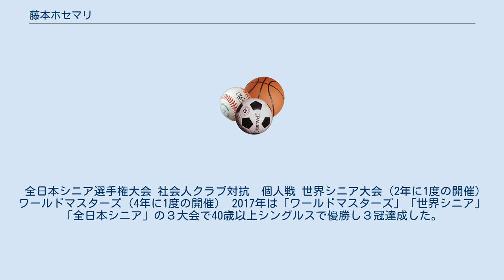藤本ホセマリ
藤本 ホセマリ（ふじもと ほせまり、Josemari Fujimoto、1975年5月19日 - ）は日本の男子バドミントン選手。
 港区立港中学校、埼玉県越谷南高等学校、中央大学を卒業。
バドミントン元日本代表選手。
現役引退後はダイワ精工株式会社(現グローブライド株式会社)でバドミントン企画開発に転職、その後は独立しプロバドミントントレーナーとして現在に至る。
 国内大会 2000年の全日本社会人選手権では自身初の全国大会初の優勝を飾った。
 国際大会 2002年には釜山広域市で開催されたアジア競技大会`ではキャプテンを務め、団体では7位となっている。
 全日本シニア選手権大会 社会人クラブ対抗　個人戦 世界シニア大会（2年に1度の開催） ワールドマスターズ（4年に1度の開催） 2017年は「ワールドマスターズ」「世界シニア」「全日本シニア」の３大会で40歳以上シングルスで優勝し３冠達成した。
 ・書籍 2015年12月　-　差がつく練習法～バドミントン　最新式・基礎ドリル（ベースボールマガジン社） 2018年9月　 -　マルチアングル戦術図解～バドミントンの戦い方（ベースボールマガジン社） ・DVD バドミントン　レベルアップメソッド　～年齢・身体能力に関わらず上達するための「５つ」の基本動作 バドミントン　ダブルス上達の方程式　～試合で勝つための「攻め」と「守り」の基本 ^ “藤本 ホセマリ | 招待選手 | MIZUNO OMOTENASHI CUP JAPAN” (日本語). MIZUNO OMOTENASHI CUP JAPAN ミズノ おもてなしカップジャパン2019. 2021年4月23日閲覧。